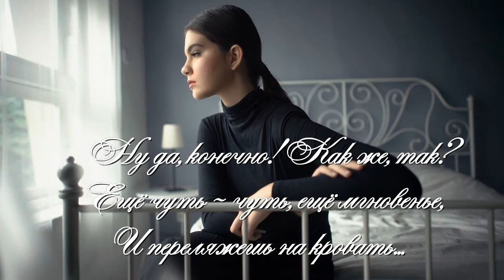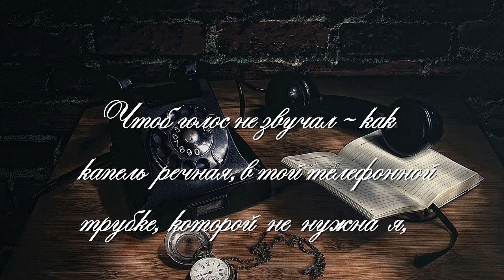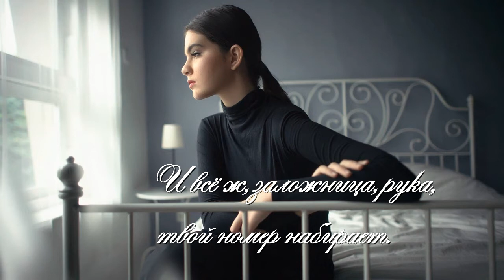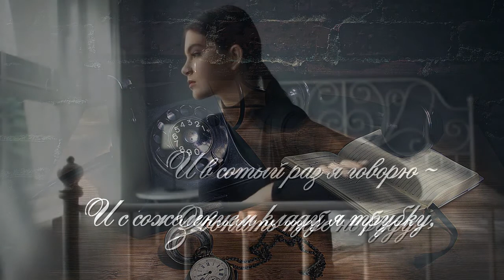Телефонный разговор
Описание